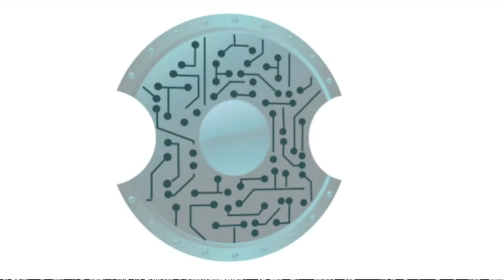Texplained Lab - Sample Prep & Imagery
Techniques for depackaging, delayering and Imagery
Register to our training to discover lab methods used for extracting data from chips